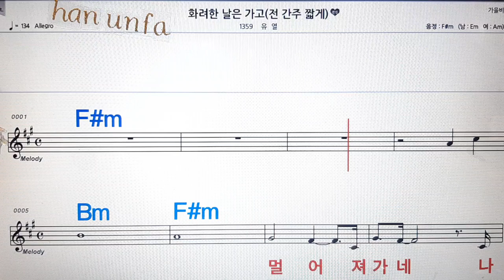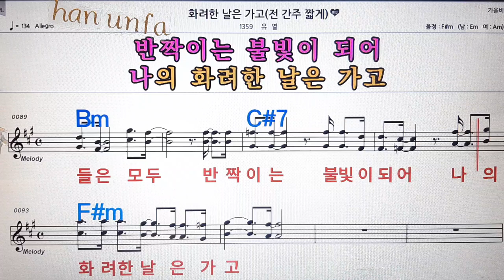화려한 날은 가고/유열💋노래방, 통기타 , 코드 큰악보, 가라오케, 반주💖Karaoke, Sheet Music, Chord, MR